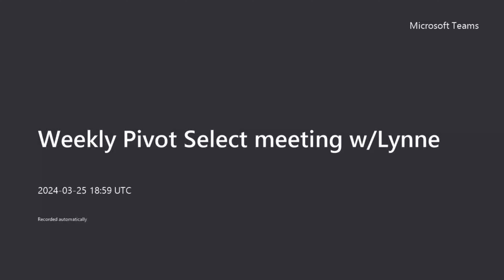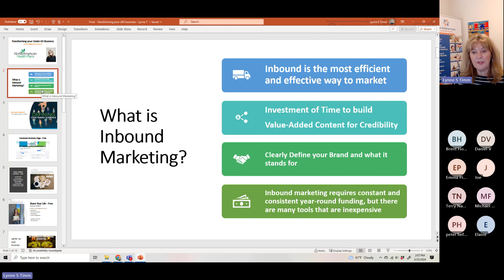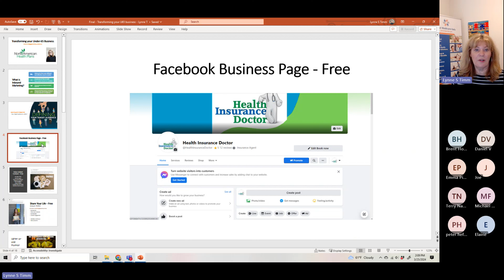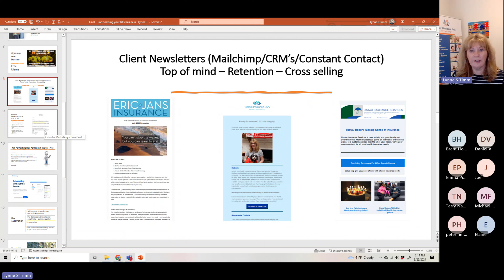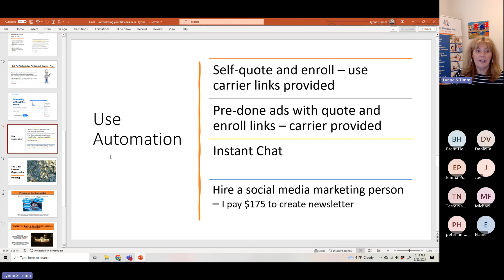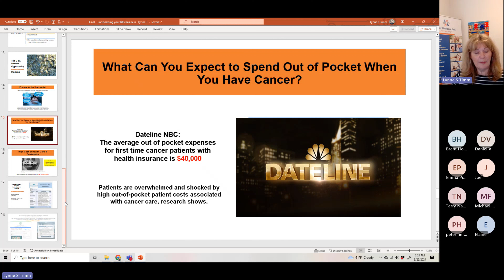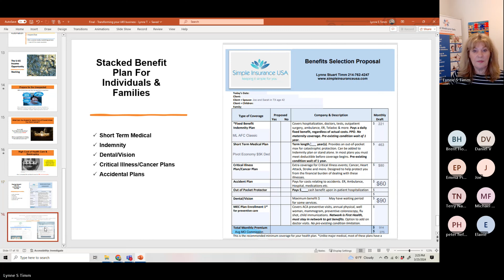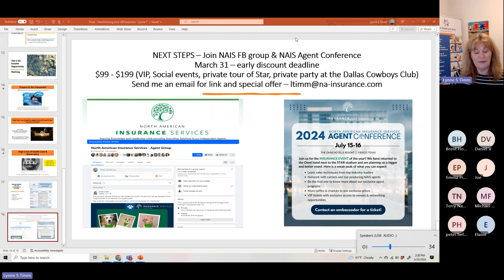Pivot Select: Transforming your under 65 business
Welcome to NAIS,

This is the sixth video in the PIVOT select series.

Want to meet us in person? Come to our agent conference this July!